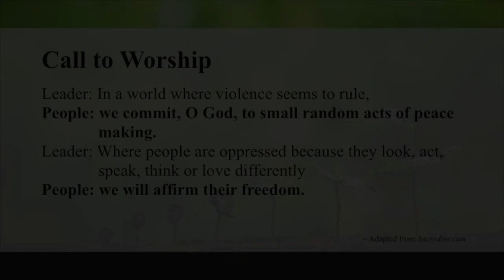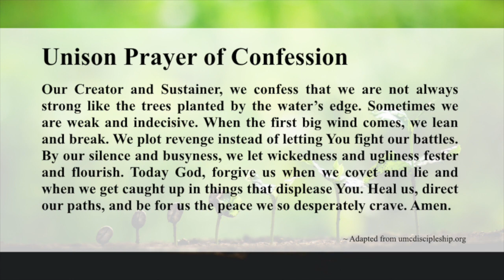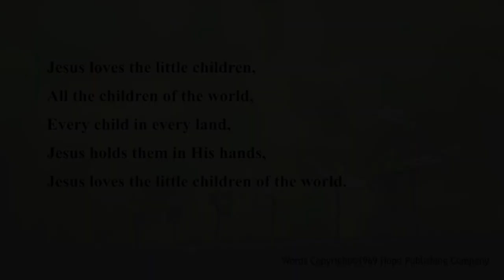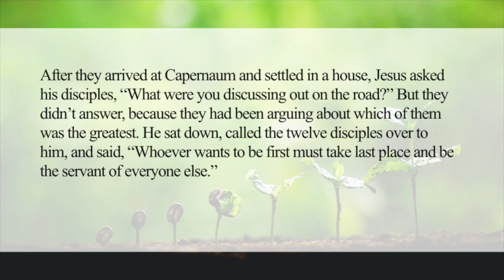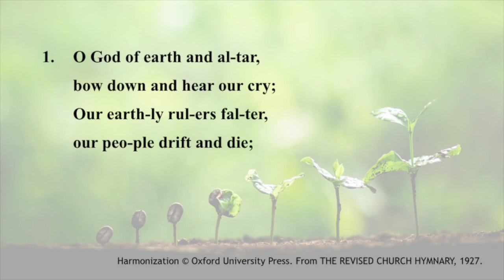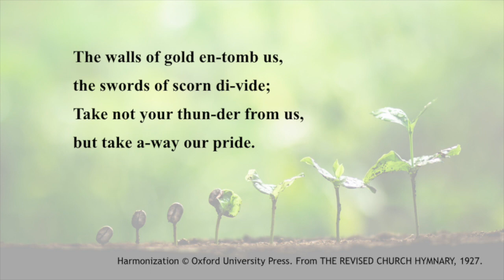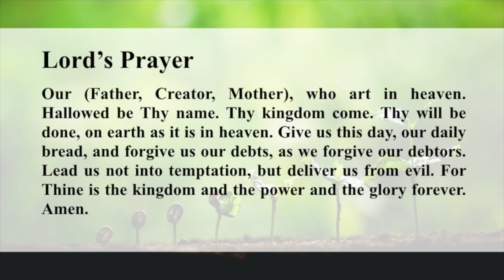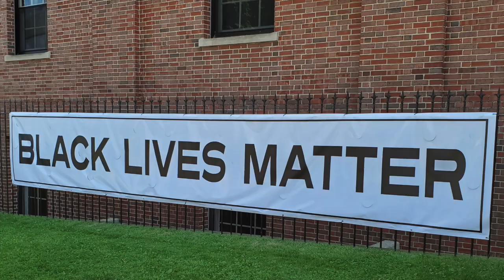Sunday Worship September 19, 2021First Congregational UCC Madison WI